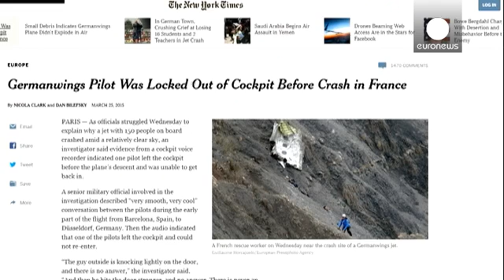Uno de los dos pilotos del Airbus A320 salió de la cabina y no pudo volver a entrar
Nuevo episodio en el misterioso accidente del Airbus A320 que se estrelló el pasado martes en los Alpes franceses. Uno de los pilotos del avión, que despegó de Barcelona con destino a Düsseldorf, estaba fuera de la cabina y nunca puso regresar. Así lo aseguró una fuente militar que participa en la investigación al New York Times, que asimismo añadió que el hombre llamó a la puerta para volver a entrar y que al no recibir respuesta alguna intentó echar abajo la puerta.